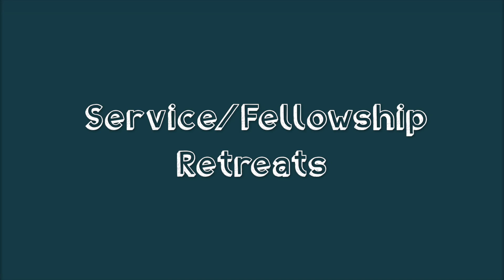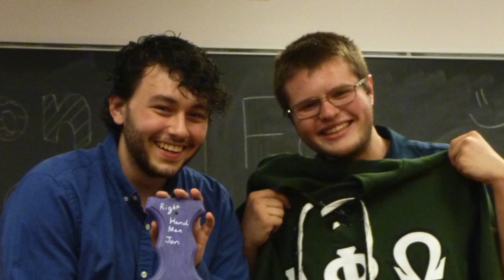Alpha Phi Omega Theta Kappa Fall 2017 Rush Video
APO Theta Kappa rush video for fall 2017!

Song: Thunder
Artist: Imagine Dragons 2017

This video is not for commercial purposes and monetization is turned off.